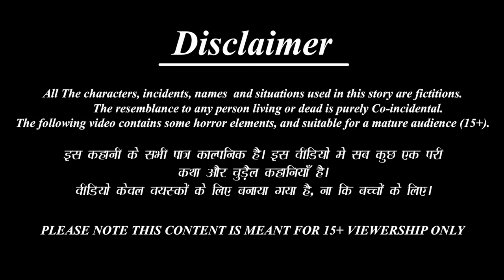Iraṇṭu paṇakkārar mutal ēḻai karppiṇi marumakaḷ | Tamil Stories | Tamil Story | Tamil Kavithaigal